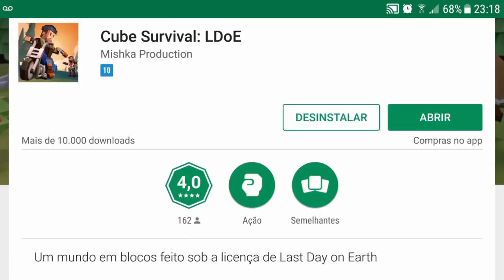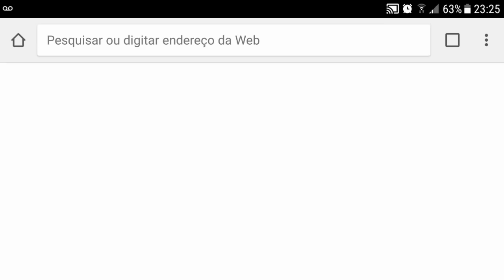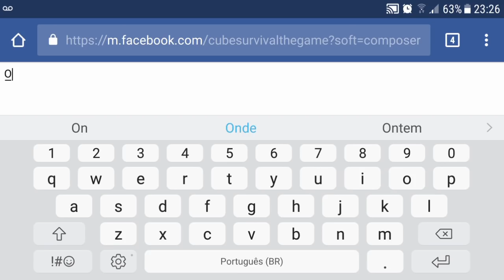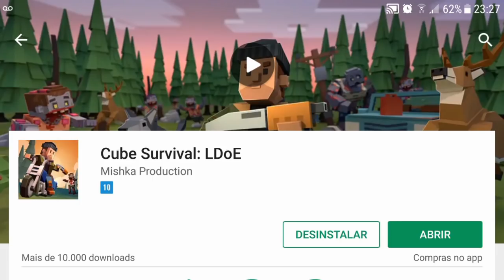SAIU na PLAY STORE BRASIL CUBE SURVIVAL - (MINECRAFT+LAST DAY)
PROGRAMAS QUE USO EM MEUS VÍDEOS :

PIXEL LAB
PS TOUCH
KINE MASTER
POWERDIRECTOR
AZ SCREEN RECORDER PRO
SCR